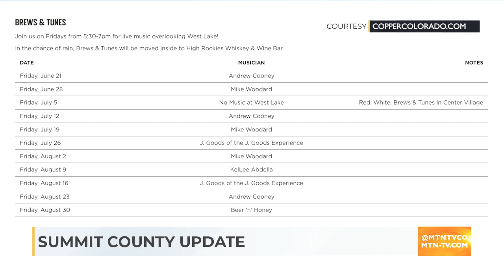MTN Mornings: Summit County Update - 6/28/24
Steve shows us what's happening this week in Summit County!